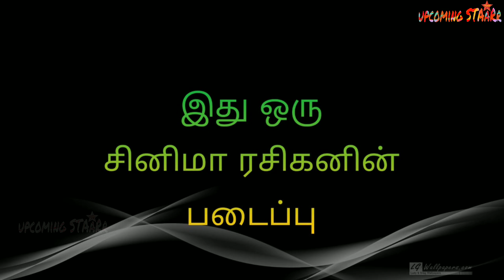Simbu Vs Dhanush Dual Role | Dhanush Vs Simbu Double Acting Movies